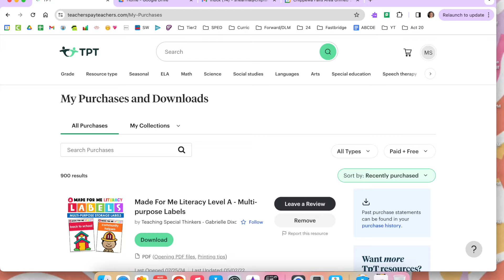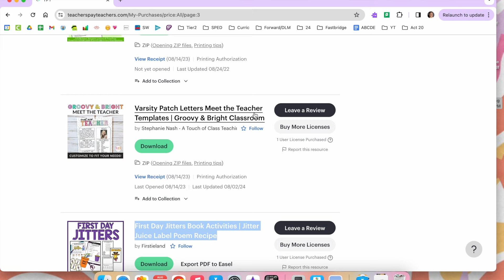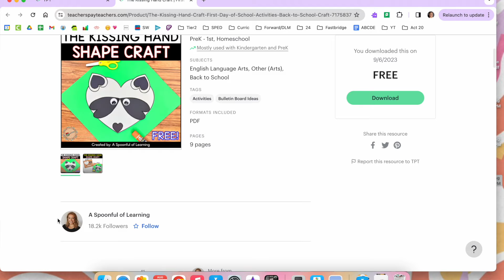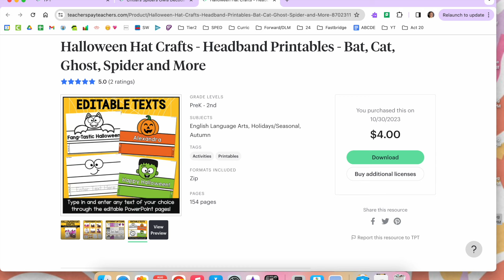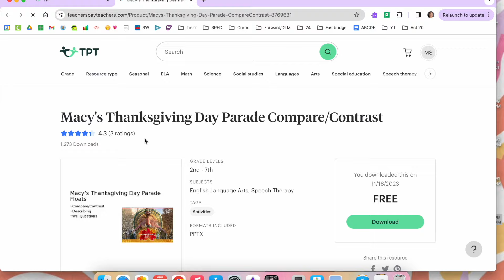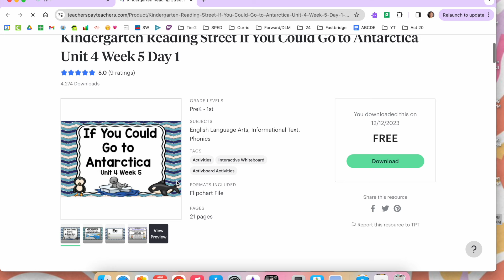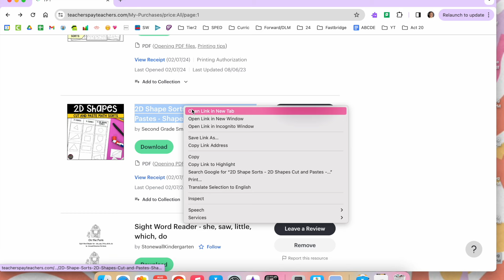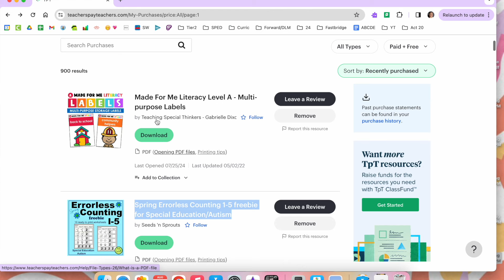What I bought off of teachers pay teachers this school year 2023/2024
★ SOCIAL ★

Classroom wishlist: